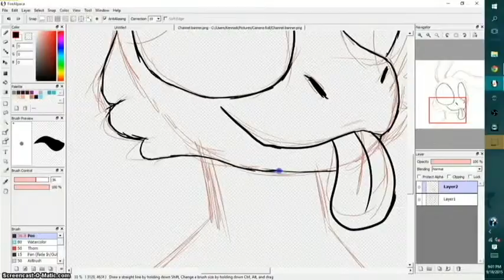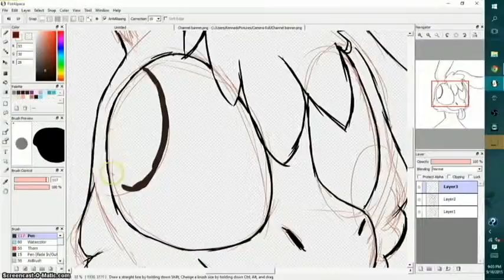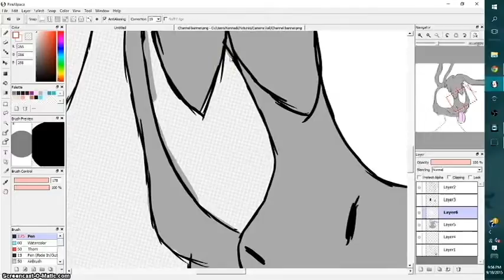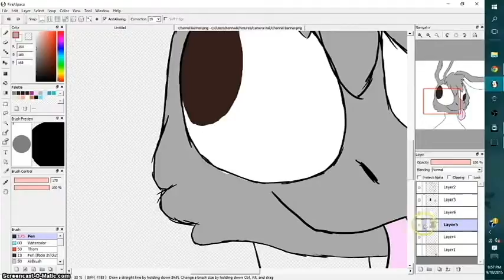SPEED CHARACTER | JackAss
JackAss is a llama that is well... a jack ass. The only thing that you would need to be concerned about this character is that fact that he eats nothing but poop and drinks pee and sometimes replaces words with poop and pee. He also use to be a waiter at countless resteraunts just to serve ravage and kick Speghetti with shit meatballs